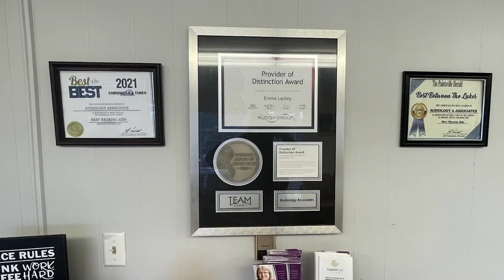Halloween Fun in Johnson County for October 25-27, 2024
Johnson County has a lot of Halloween fun planned for the final weekend of October.